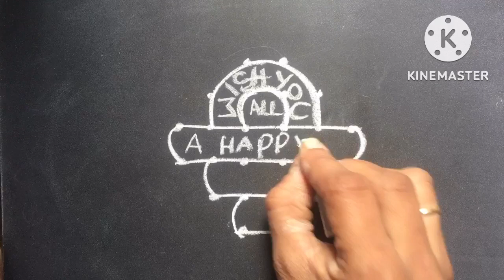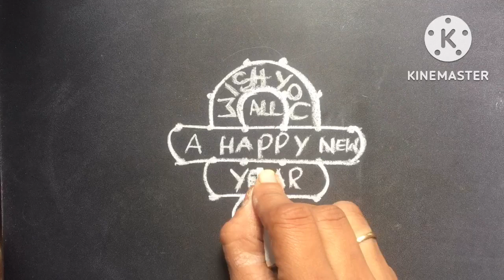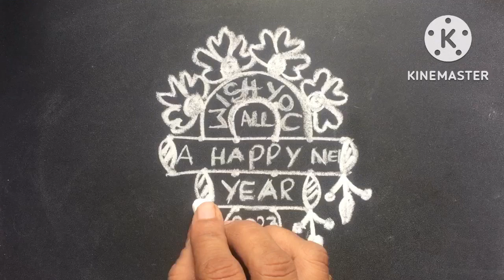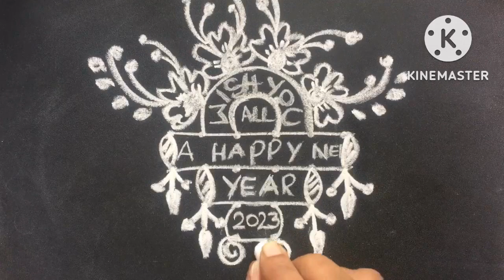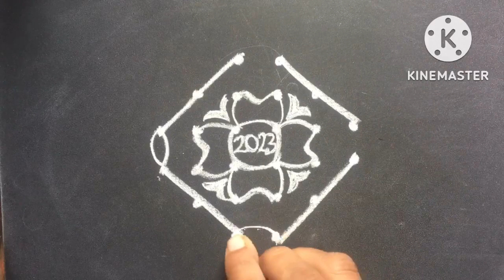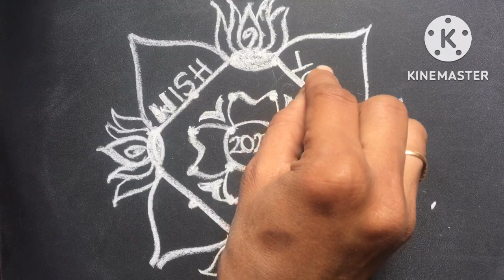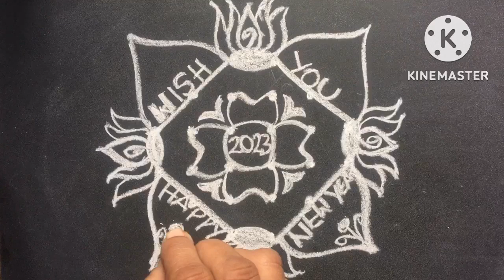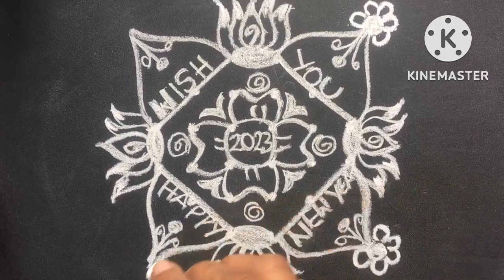2023 new year Rangoli || simple muggulu || chinna mugulu || new year easy designs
2023 new year Rangoli || simple muggulu || chinna mugulu || new year easy designs || New year mugulu